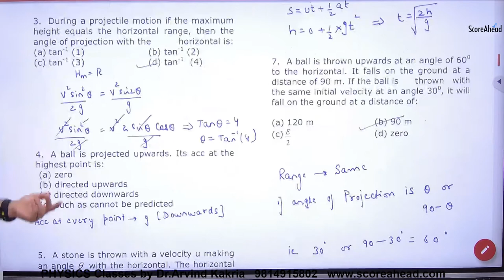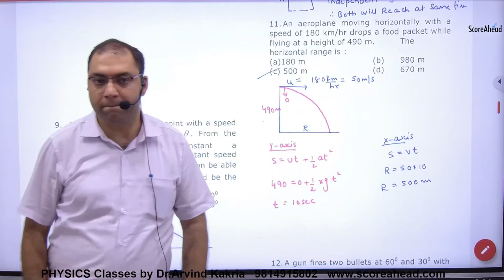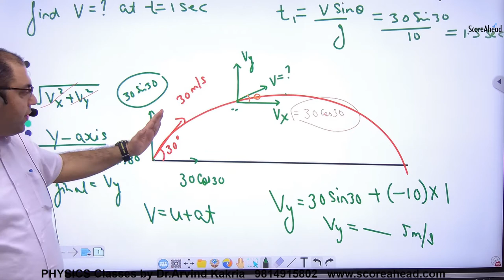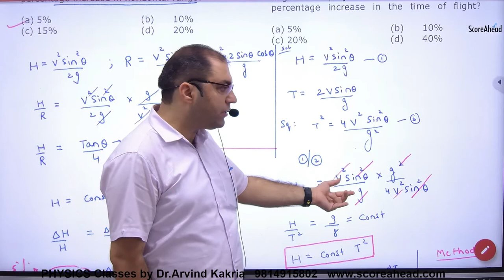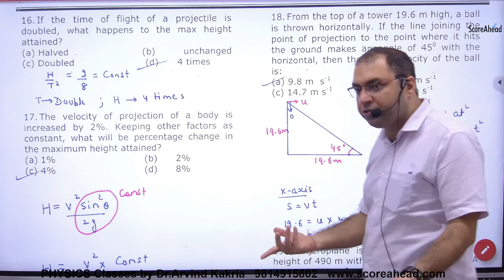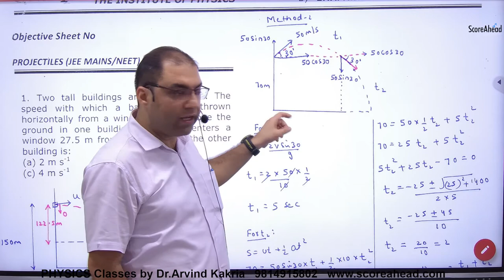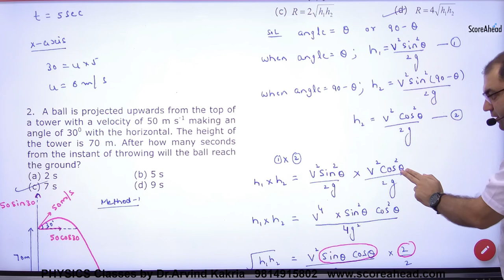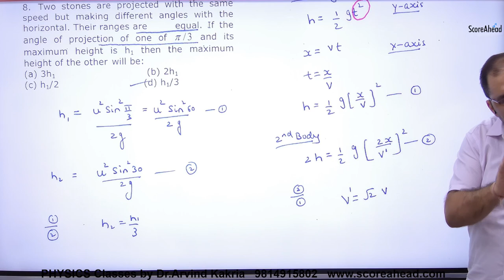56 projectile numericals